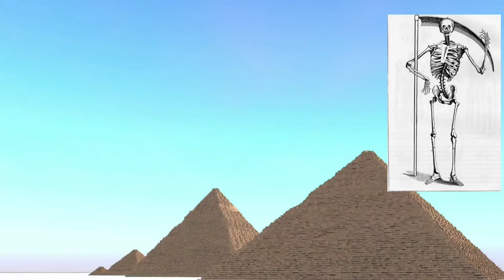Eyes Of Sahara Desert | सहारा मरुभूमि को रहस्य | सहारा मुनि के लुकेको छ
The Sahara Desert, located in North Africa, is the world's largest hot desert, spanning over 9 million square kilometers. Its landscape is characterized by vast stretches of sand dunes, rocky plateaus, and sparse vegetation. The climate is extremely harsh, with scorching temperatures during the day and chilly nights. Despite its arid conditions, the Sahara supports unique flora and fauna adapted to its environment, including camels, desert foxes, and drought-resistant plants. The desert is also home to diverse cultures and nomadic tribes who have developed ways to survive in this challenging terrain for centuries.

Eyes Of Sahara Desert
Mystery Of Sahara Desert
Whats Hidden under the Sahara desert
Secret Of Sahara
सहारा मरुभूमि को रहस्य
मरुभूमी मुनि के लुकेको छ
सहारा को तल के लुकेको छ